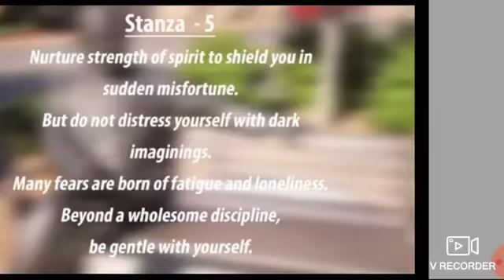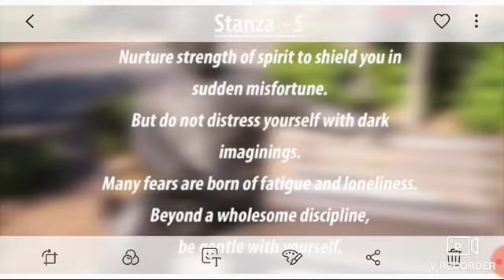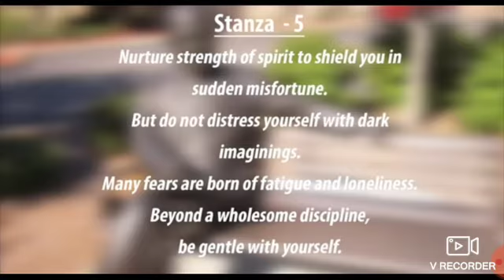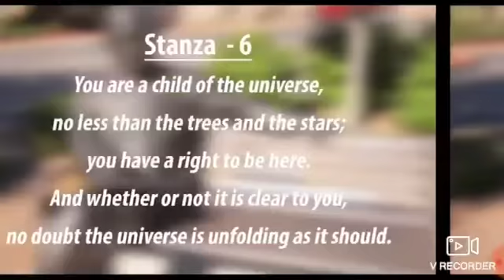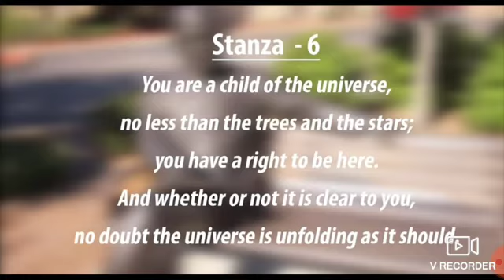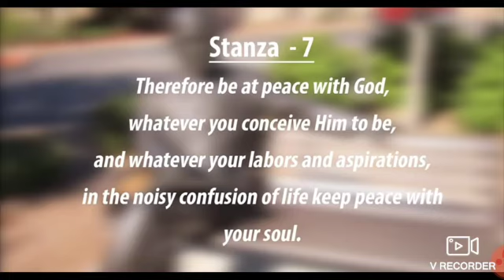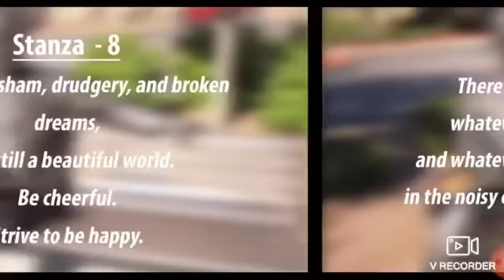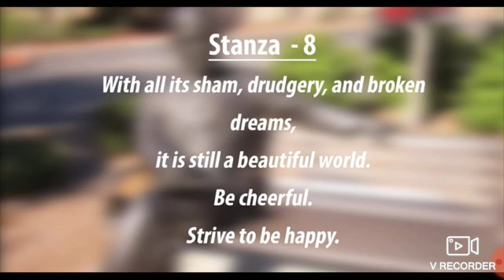Dr. Deepak More, English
Sanjeevani Mahavidyalaya, Chapoli.
Class: B. Sc. Second Year,
Subject: English Compulsory,
Semester: III,

B) Desiderata: Max Ehrmann, Part: II